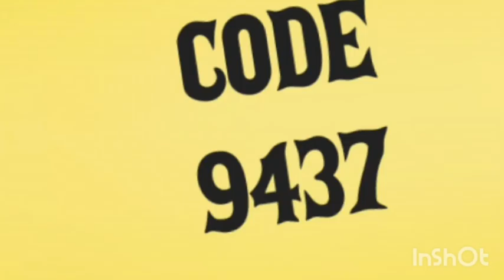SCARY UNCLE SE REVANGE IS FUN